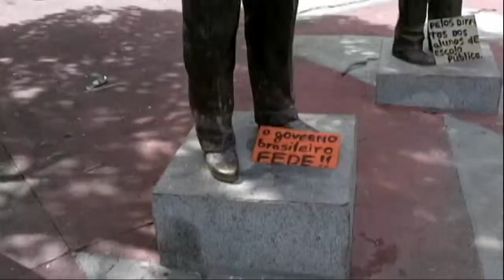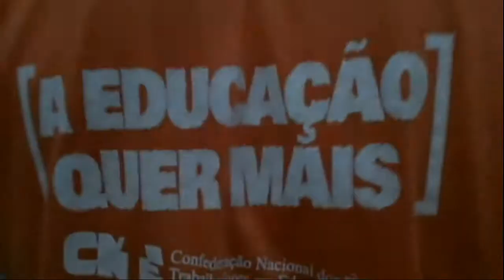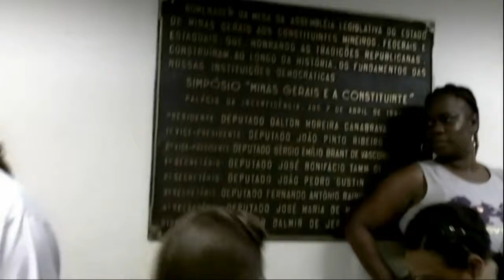Greve de Educadores em Minas Gerais 2011 - Ocupação da Assembleia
Depois de 112 dias de Greve, educadores decidem por suspender, após acordo com governo, que não cumpre com a sua parte e envia para Assembléia Legislativa um projeto que sequer foi discutido na comissão, traindo a categoria dos professores e provando que em Minas não se respira liberdade.